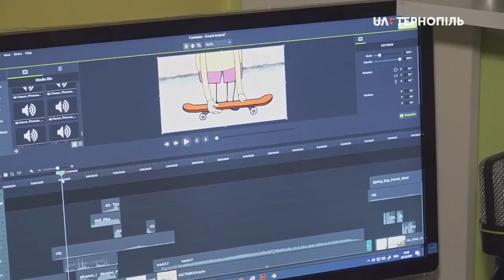Подружжя Кутенських з Тернополя вдома створили 3 мультсеріали